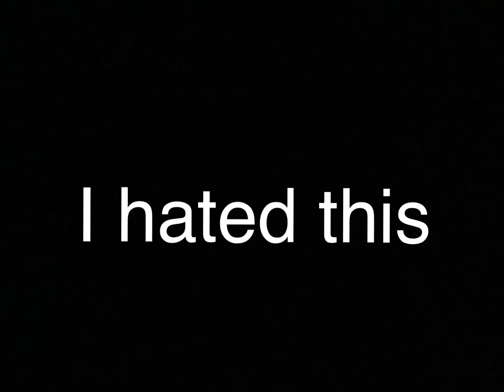Skywars but it’s Opposite of Valentines Day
Today I play Skywars but I do the Opposite of what you do on Valentines Day